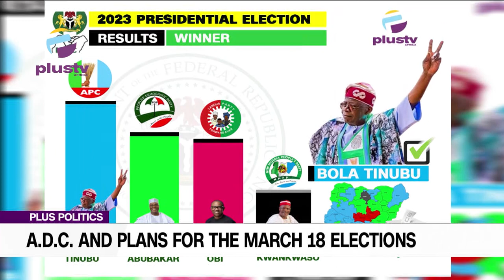(WATCH!) Ahmed Buhari Speaks About The ADC And Their Plans For The March 18 Elections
Ahmed Buhari, Vice-Presidential Candidate, ADC joined us on the show.